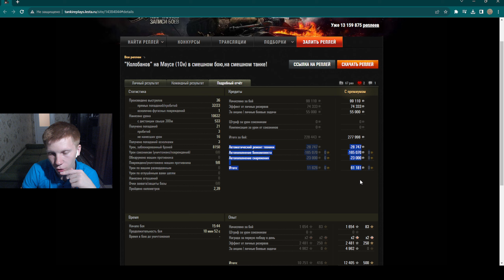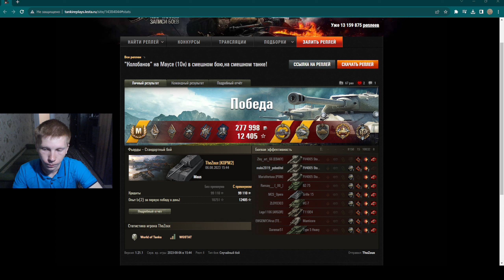ИГРОК С КОРМ2 БЕРЕТ КОЛОБАНОВА НА КАРТЕ ФЬОРДЫ КАК ИГРАТЬ НА МАУСЕ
ИГРОК С КОРМ2 НА КАРТЕ ФЬОРДЫ КАК ИГРАТЬ НА МАУСЕ
ОБО МНЕ:
Привет друг, ты попал на YouTube канал DanYa здесь я буду записывать ролики, стримы про игру Мир Танков, мне 24 года, в танки играю с 2015 года, проживаю в городе Иркутск, буду рад каждому зрителю и просмотру люблю, целую.
Мой ПК:
Процессор : Intel Core i5 - 9600KF
Видеокарта: GeForce GTX1650 4G
Оперативная Память: 2х8 DDR4
Материнская плата: GIIGABYATE Z390 D
SSD: Samsung 970 EVO Plus 250Gb
HDD: 500G Western Digital

Веб-камера: Logitech Full HD StreamCam
Монитор: DNS G2386A
Микрофон: Fifine K669
Клавиатура: Logitech K280e PRO
Мышка: Qumo Dragon War Devastator M12